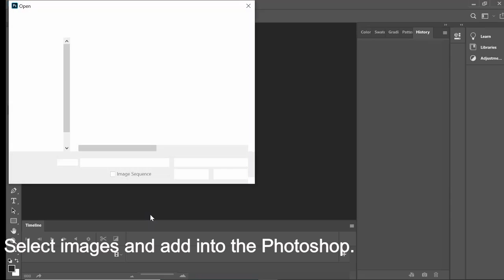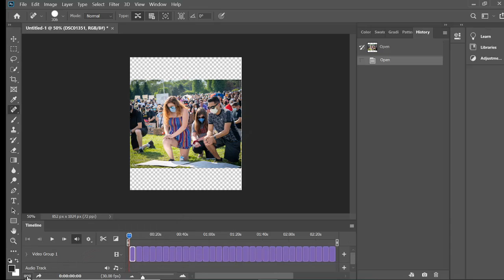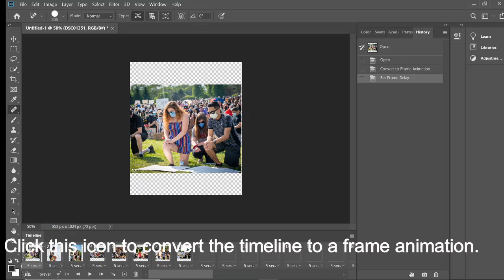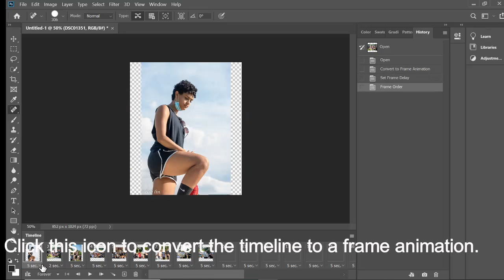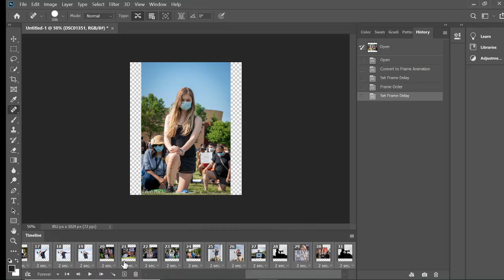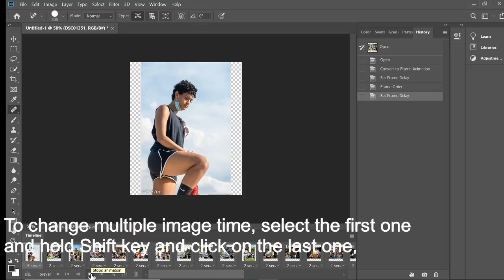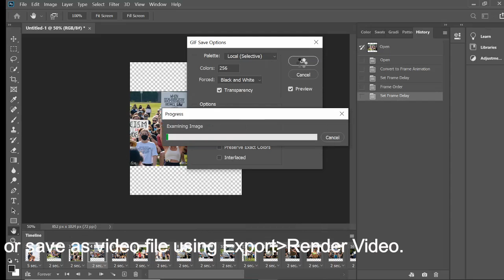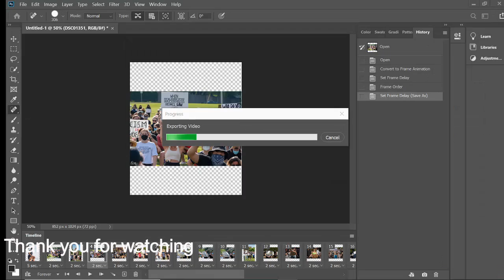5 minutes to create Timeline in Photoshop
How to create Timeline in Photoshop step b ystep video